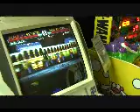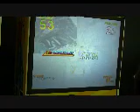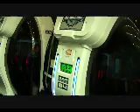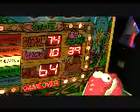Namco Arcade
We spent some time on Tuesday with Namco Bandai (or, Bandai Namco, as it is in Japan) and their assortment of games, from Afro Samurai to Eternal Sonata. Perhaps the highlight of the trip, though, was the time spent with their arcade games. I hereby declare that I now have the high Galaga score in the Namco offic. I made a tiny bit of history, at least in my brain.

I took a little footage of our time hanging out, but sadly, I couldn't get the video uploaded to my GS profile, so forgive the offsite link. But take a look as Chris Watters and Sophia Tong show me why, exactly, we need more light gun games and whack-a-mole variants.